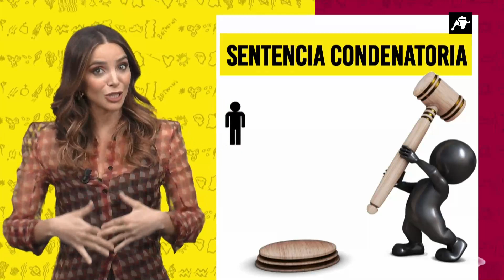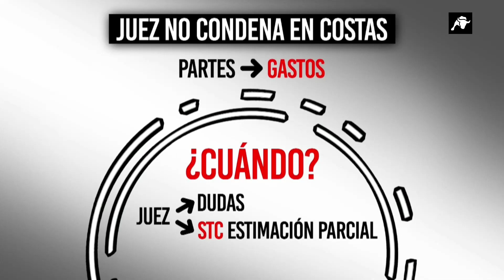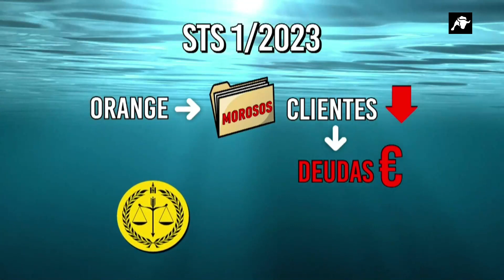Abre los Ojos | 24/02/23 | Programa Completo